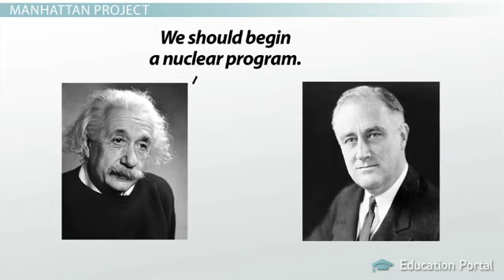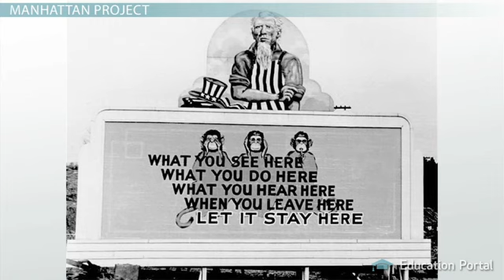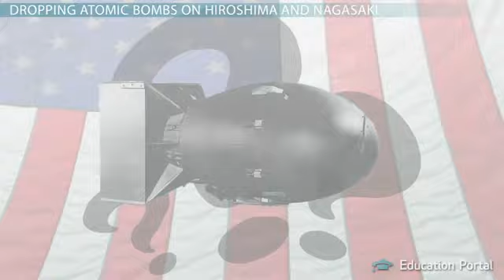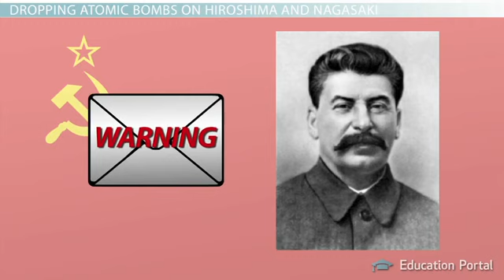8 Hiroshima and Nagasaki How the Atomic Bomb Changed Warfare During WWII